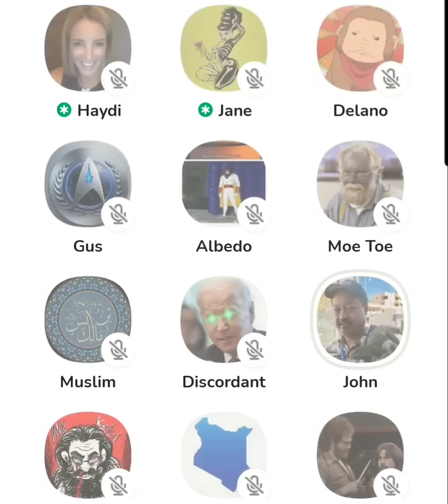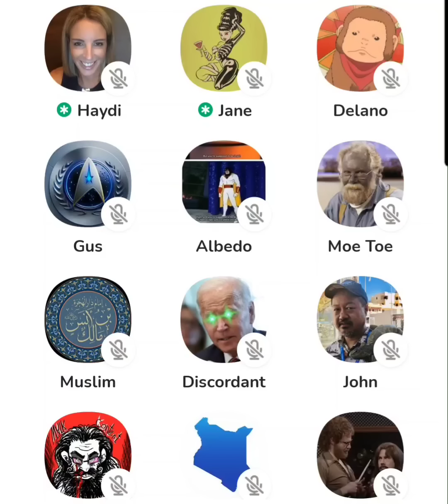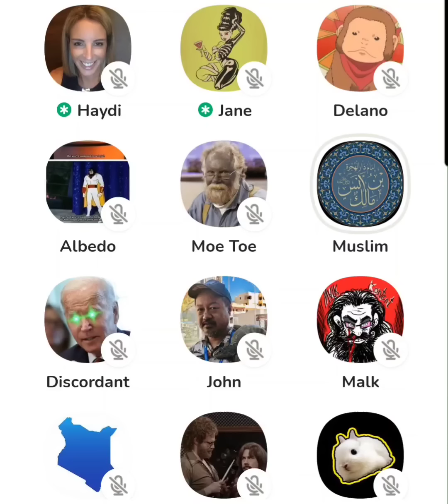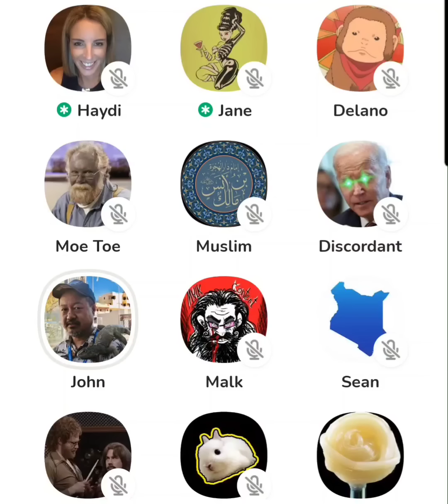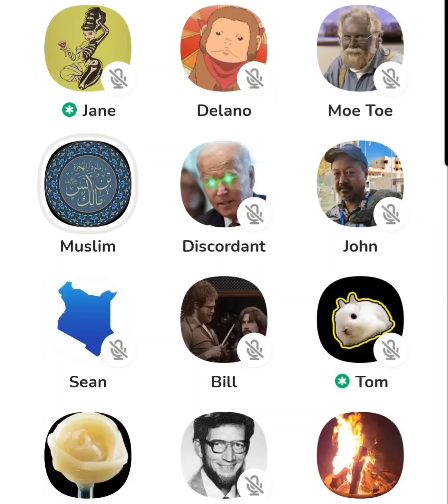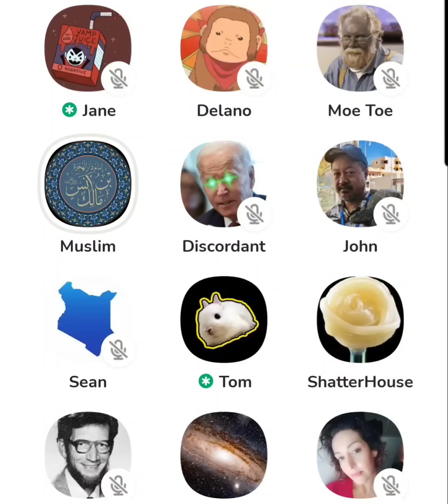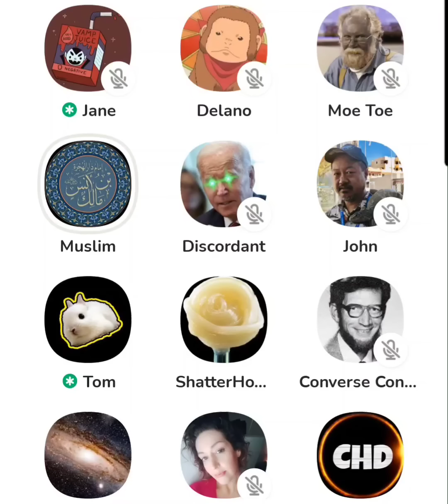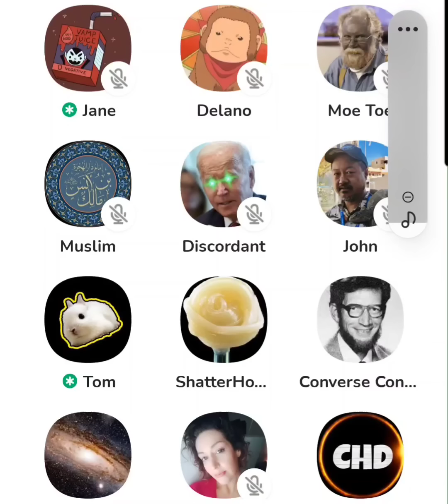John Lee Abandons Logic for the Trinity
In this video, I discuss the Trinity with John Lee and explain the problems with it. John decides to abandon logic by saying that he does not believe the laws of logic apply universally. According to John, they apply to creation, but not necessarily to God. This has huge consequences as you will see in the video in shaa Allah.